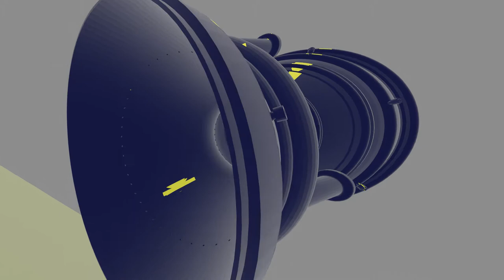V2 Rocket Motor Animation